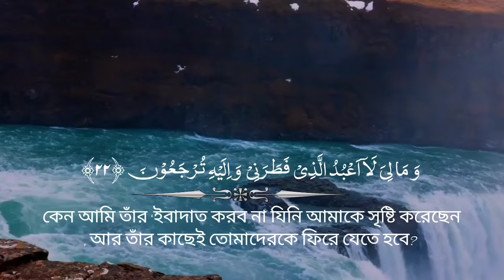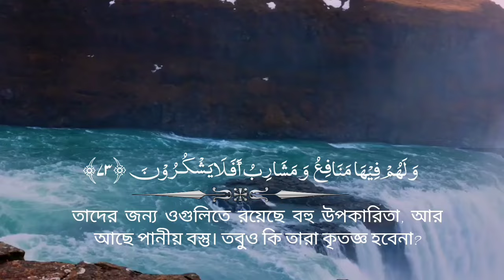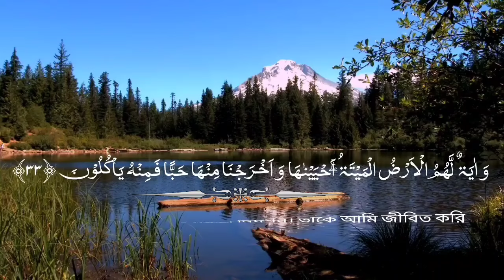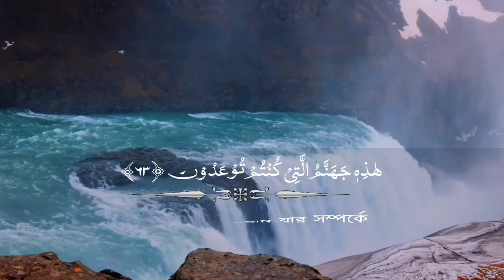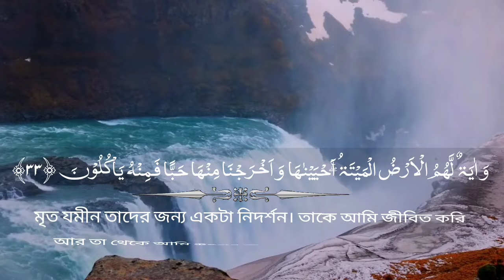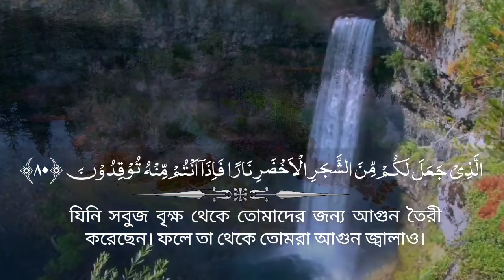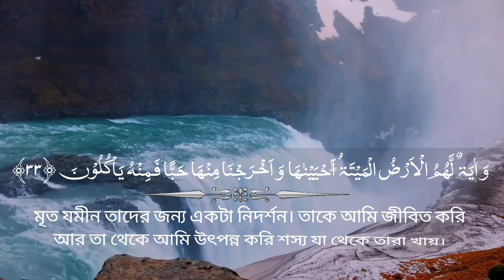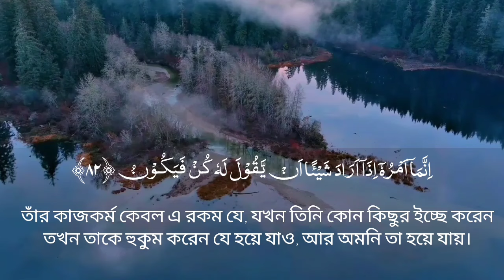সুন্দর সকালের সেরা আমল সুরা ইয়াসিন (سوره يس) Surah Yasin / Recited by Alaa Yaseer.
সূরা ইয়াসিন প্রশান্তিময় কন্ঠে তেলাওয়াত سوره یس | Surah Yasin best recitation,

সূরা ইয়াসিন আত্মা প্রশান্তিময় কন্ঠে তেলাওয়াত আপনার অন্তর শীতল করে দিবে ইনশাআল্লাহ।

তেলাওয়াতের প্রতিটি আয়াত আপনার অন্তরে গেঁথে যাবে

সূরা ইয়াসিন, Surah Yasin, best recitation سوره یس

Record By Alaa Yaseer

আমাদের চ্যানেলে প্রতিদিন কুরআন তিলাওয়াত আপলোড করা হয়। প্রতিদিন কুরআন তিলাওয়াত শুনতে আমাদের চ্যানেলের সাথেই থাকুন।